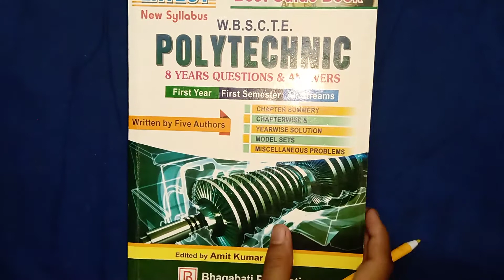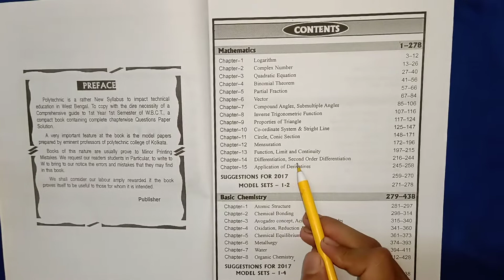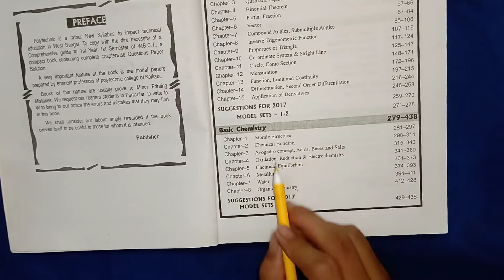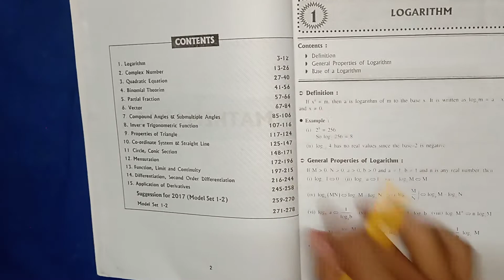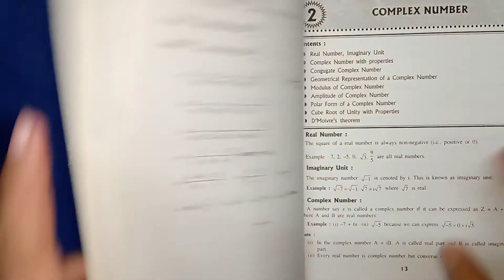1st Semester || 1st Year || Diploma Book || All Department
1 st Semester
(20200605_121110)

1st Semester || 1st Year || Diploma Book || All Department

1st Year 1st Semester || Diploma all Department Book || Matrix Book with Full PDF